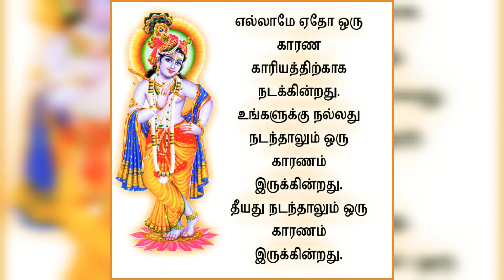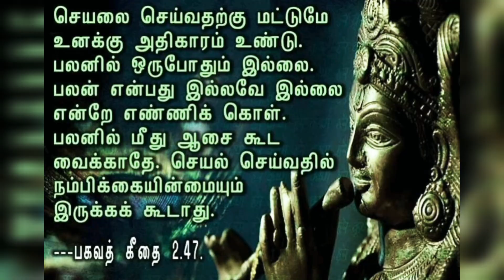VR.Rekha.G. Bhagavath Geethai in Tamil 2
Jai Sri Ram Vishnu Vega Vishnu